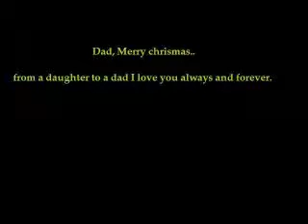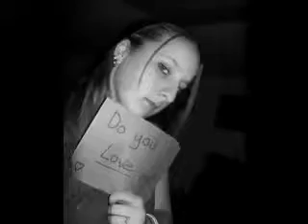me and my dad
a video i made for my dad for christmas..
from a daughter to a father...
i hope u enjoy it, comments are appriciated!!! i want to know what u think..plz...